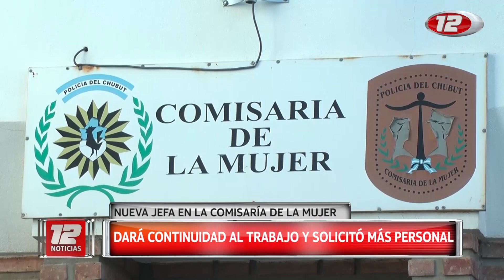Nueva jefa de la Comisaria de la Mujer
Esta semana asumió como nueva jefa de la Comisaria de la Mujer de Trelew, Valeria Luna. Asegura que pedirá más personal policial y está impulsando una reunión entre todas las jefas de Comisarías de la Mujer para ser capacitadas en lo referido a trata.
12 Noticias